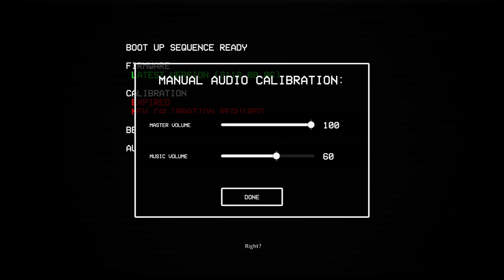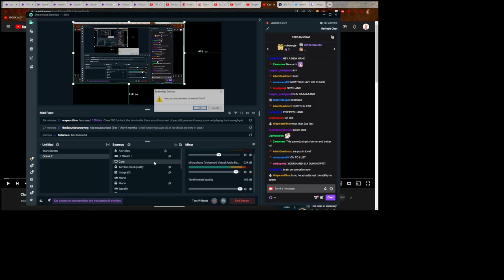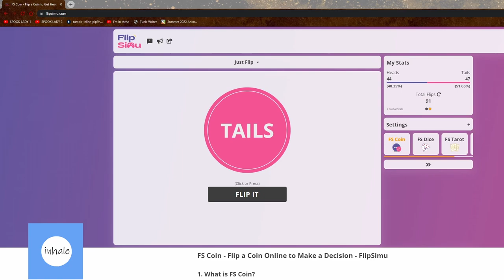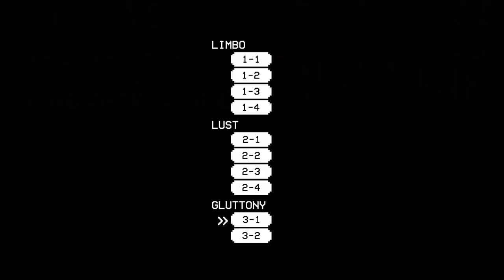Ultra Delirious (Ultrakill Act 1)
Thanks as always Glasses
Fun fact while playing this I was operating on 3 hours of sleep total